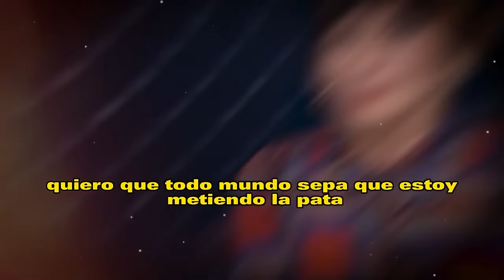🔴🔥¿Despedida de TV AZTECA? La DEMANDA que ACABÓ con PATI CHAPOY 📺⚠️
"Hay una posibilidad real de que Pati Chapoy enfrente graves consecuencias legales debido a las acusaciones en su contra y la controversia generada por sus acciones. Este escándalo ha puesto en jaque tanto su carrera como la reputación de TV Azteca."

"Sin embargo, si Pati Chapoy logra superar este momento crítico y demostrar su inocencia, su regreso podría marcar una nueva era para el programa Ventaneando y reafirmar su posición como una de las figuras más influyentes de la televisión mexicana."

"Es evidente que en este momento hay una gran desconfianza y expectación por parte del público y los empleados de TV Azteca sobre el futuro de Pati Chapoy. Existe una posibilidad tangible de que este conflicto no se resuelva favorablemente para ella."

"Pero claro, si Pati Chapoy maneja bien esta situación, podría convertirse en un ejemplo de resiliencia y recuperación, demostrando que incluso en los momentos más difíciles, se puede encontrar una forma de emerger más fuerte que nunca."

Entertainment
Television program
noticias de espectaculos
espectaculos noticias
noticias de la farandula
tv mexicana
Televisa espectaculos
chismes
escandalo de los famosos 2024
farandula 2024
chisme de farandula
karol tamiko
programa hoy
suelta la sopa
polemica
Ventaneando